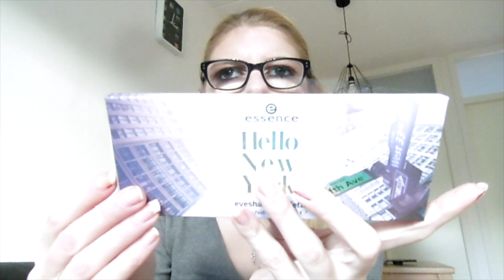Favorieten producten Oktober 2019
Ik laat mijn favorieten producten van Oktober zien.